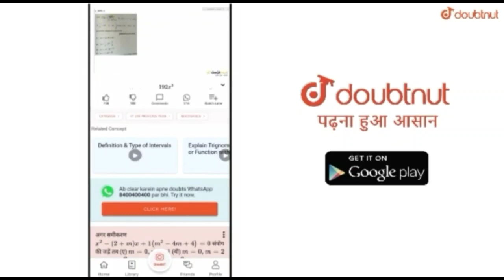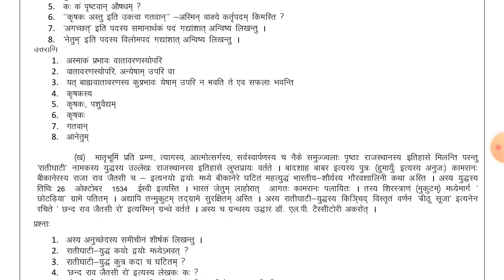राजस्थान बोर्ड कक्षा-10 संस्कृत नोट्स || Rbse Class 10 Sanskrit Very Very Important Question 2021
Paid Course पाने के लिए सम्पर्क करें-: 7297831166

More Features
1) Saari important books milengi solved video solutions ke saath
2) Previous year papers, Important PDFs, Question Bank
3) Tips,Tricks & Concept Videos Topic-wise
4) Crash Course, Mock Tests, Quiz
5) India's biggest student's community
& much more